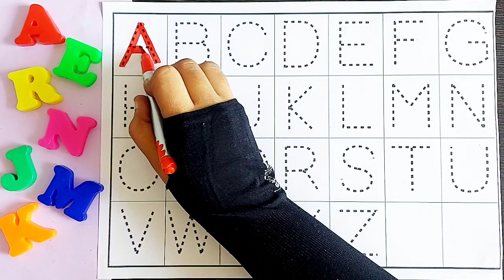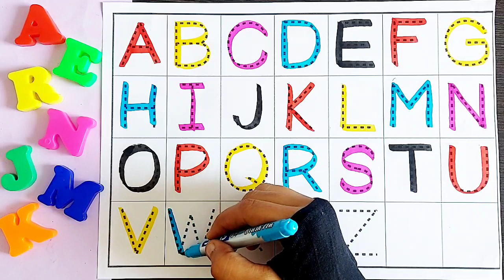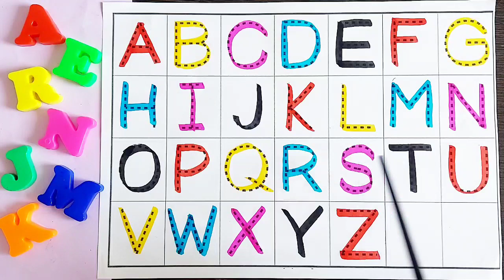Alphabets, phonics song, abcd, abcde, a for apple b for ball c for cat, अ से अनार, english varnmala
Abcd phonics Songs, A for Apple, Alphabets in hindi, Alphabets, Nursery Rhymes Songs with image, ABC

nehakidsbook Neha kids book
 Abcd ato z alphabets a for Apple 🍎 b for Ball 🏀 c for cat 🐱english alphabet shikhe
Alphabet yad kare. Alphabets yad kare.

Alphabet shikhe
remember alphabet
Learning alphabet
remember alphabet
Alphabet in English
English alphabet
Counting shikhe
remember counting
Ginti shikha
One two three four
Kids video
Dosto es channel per aapko hamesha kids se related video milegi.